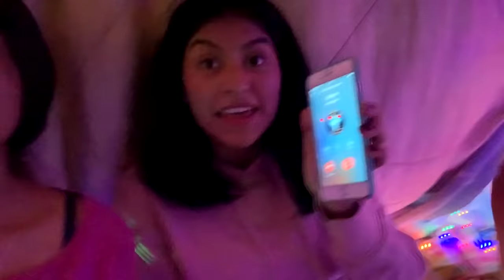CASITA BONITA ¡De COBIJAS!😍 En la PIJAMADA ¡NOS ASUSTAN! | CONNY MERLIN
MERLINES, FUE MUY DIVERTIDO HACER UNA PIJAMADA DENTRO DE LA CASA.
SE NECESITAN POCAS COSAS QUE TENEMOS A LA MANO.

DÍGANME SI LES GUSTÓ EL VÍDEO.

TAMBIÉN LES DEJO OTROS VIDEOS MUY DIVERTIDOS